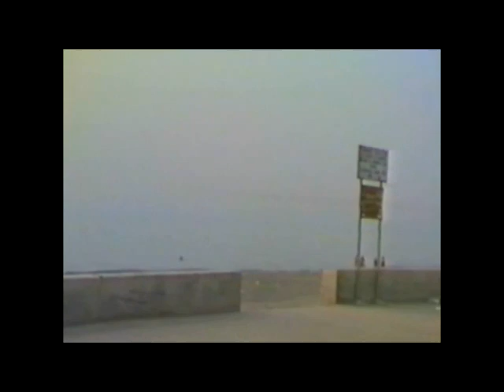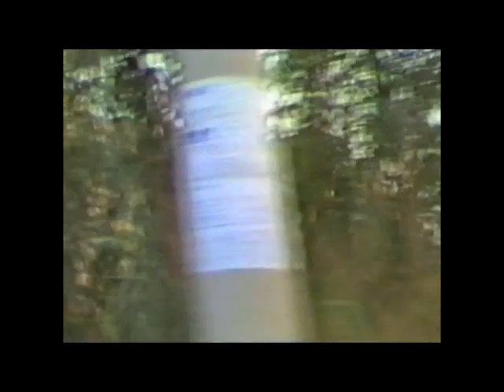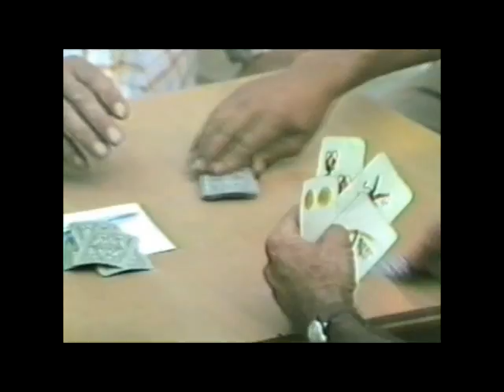Campofelice di Roccella 1984 agosto/settembre